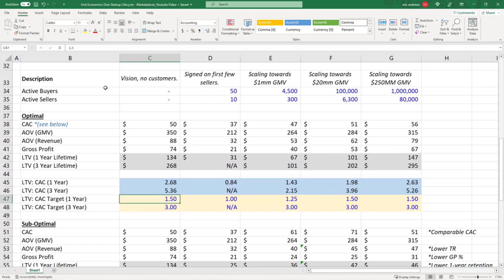LTV: CAC Benchmarks for Two-Sided Marketplaces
We cover LTV: CAC benchmarks for two-sided marketplaces and how unit economics should evolve over the startup lifecycle.

🚨 Join my Finance for Startups training program (with personalized support, live streams, and more)